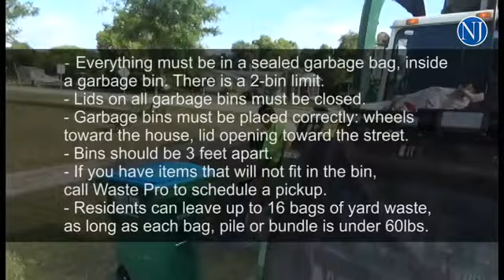Deltona looks to put 'neatness, order' out on the curb for trash days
By: Chris Bridges
Published on: May 12, 2016